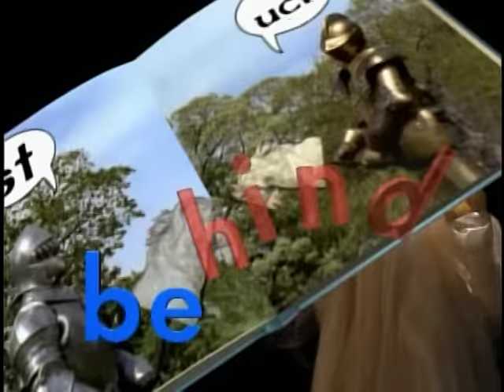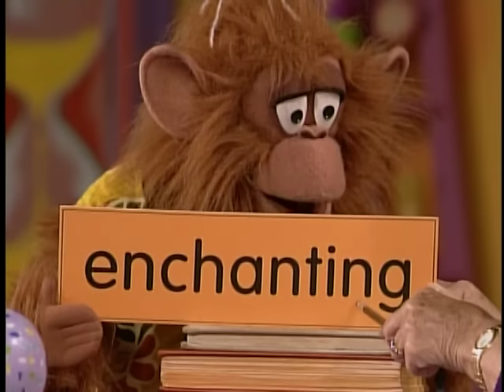Between The Lions: Farmer Ken's Puzzle